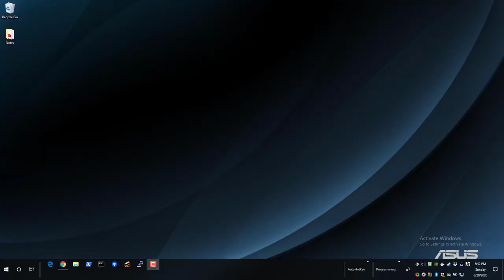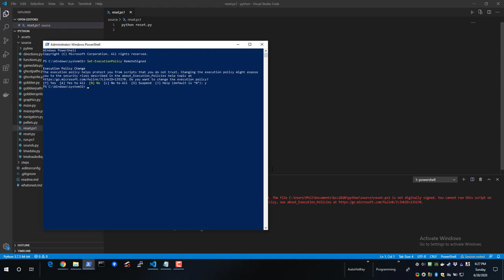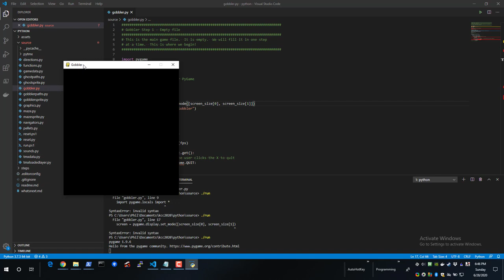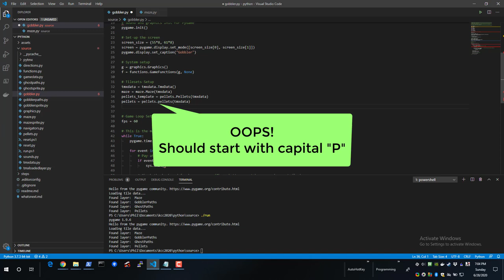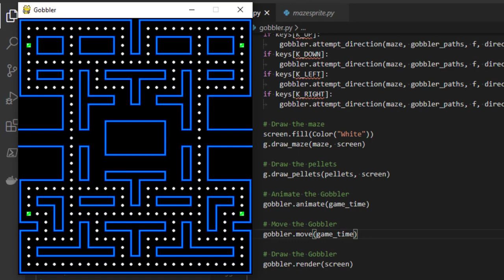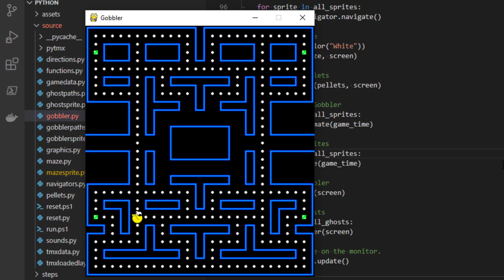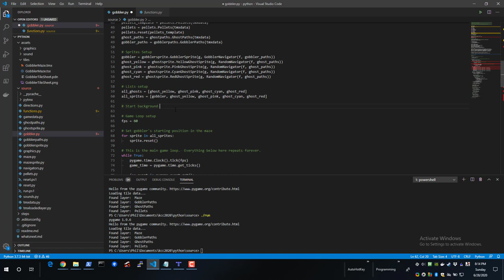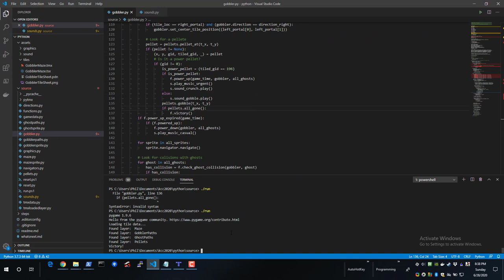Python Gobbler - Kids Code Camp 2020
This is the third video in the Kids Code Camp 2020 Python class.

We will build the Gobbler game!  Gobbler is a simple remake of the classic arcade maze game, Pac Man.  Run, gobble, dodge, left, dodge right, take your chances through the portal if you must but don't get caught by the ghosts!

This game demonstrates sprites, tile maps, music, sound, animation and keyboard control.  This session is best for kids 8 and up.

If you haven't already watched the installation video and the Python primer video, please watch them first.